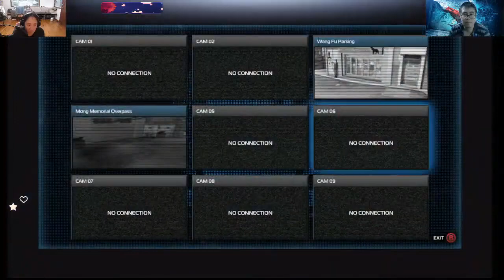Twitcstreaming with Jimmy : Sleeping dogs day 7 - unlocked the hidden aura